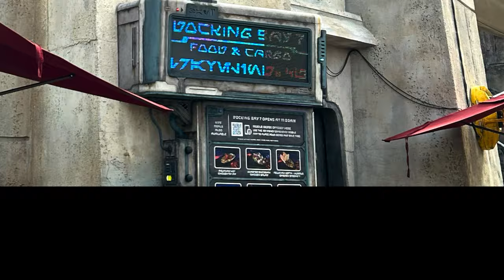EPIC STAR WARS CELEBRATION 9 of 10| May the 4th be with you | villainous agents of the First Order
9 of 10 starwars celebration vlog for maythe4thbewithyou